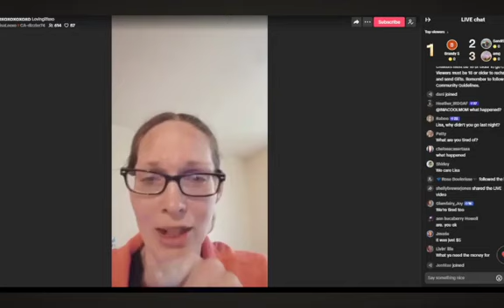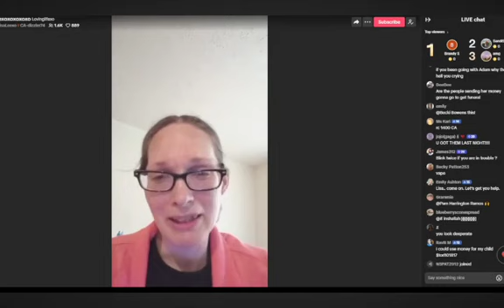Lisa 6/14 at 6:30am